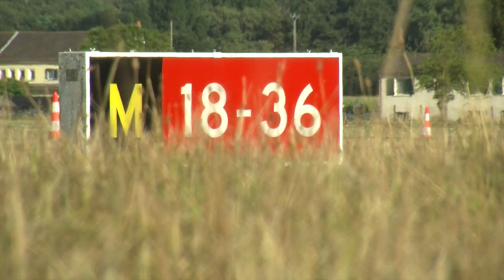TEASER CEE 2016 JEUDI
Cette vidéo traite de JEUDI